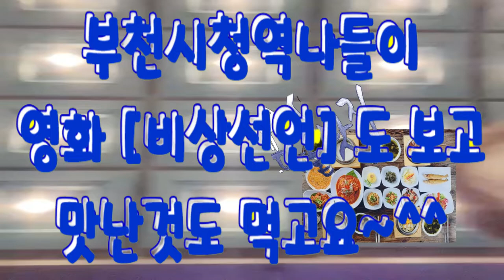🌸영화 비상선언 8월3일 개봉작 관람 하고 전복영양밥 맛난 식사 도 했어요. 비상선언 스토리 는 더보기 클릭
부천 현대백화점cgv 에서
4DX
금일 개봉 첫날
영화 비상선언을 관람하였습니다.

영화관람 후 잠시 ~

주연 송강호 이병헌 전도연 김남길 임시완
감독 한재림

베테랑 형사 인호 - 송강호 비행기 테러 예고 영상을 제보 받고 사건 수사 하던 중.
용의자가 실제 K1501 항공편에 타고 있음을 파악한다.
비행 공포증이 있음에도 딸의 치료 위해 하와이로 떠나려는 중  한재혁 - 이병헌 은
주변을 따라붙으며 기분 나쁜 말을 하는 낮 설은 남자가 신경이 거슬린다.
와중에 인천에서 하와이로 이륙하는 KI501 비행기를 탑승한다.
KI501 항공에서 한 탑승객 으 원인 모를 죽음이 발행 하고  결국 비행기 내의 혼란과
지상에 까지 혼란과 급습하는 두려움의 현장으로 바뀌면서
소식을 듣고 국토부 장관 숙희 - 전도연 은 테러 센터를 구성하고  이를 해결 하려 노력한다.

이 영화를 관람하면서 처음 코로나 사태 당면 했을 때의 긴박한 상황들을
뉴스를 통해 . 내심 긴장하던 그 날들이 떠오른다.
아직도 바이러스 에서 전세계가 자유 할 수 없는 지금  나라는 경제 불안 . 안보 불안
등등 으 로 모두가 어려운 시간 들을 보내고 있다.

모두가 힘 들때  그래도 살아 있음으로 힘내고 코로나 시절 전으로
돌아가기를 희망해본다.

비상착륙을 시도하며  미국 과 일본에 교신을 넣어 허가를 받는
과정에  거절을 당하는 상황의 순간 은  강국의나라가 되어야
하다는 절실한 순간의 영화 의 그림이  절절이 마음이 아팠다.